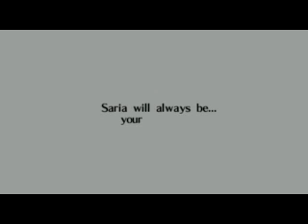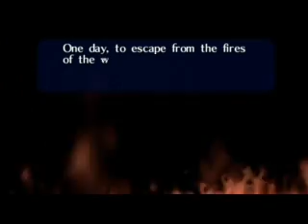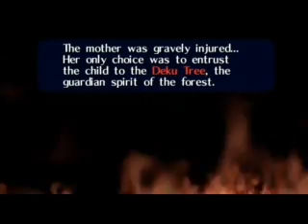Let's Play Zelda Ocarina of Time Part 39: BOSS: PHANTOM GANON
Let's Play Zelda Ocarina of Time Part 39: fighting the guardian boss of the forest temple the impostor PHANTOM GANON